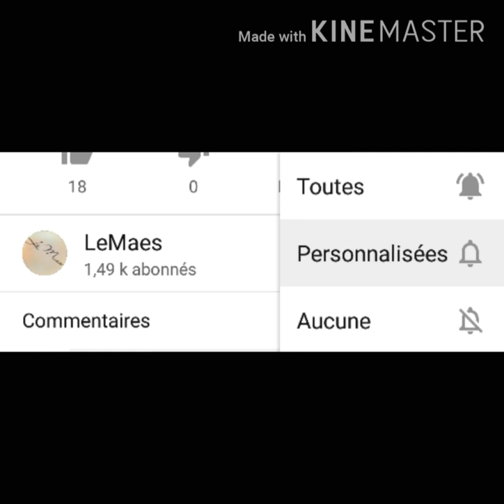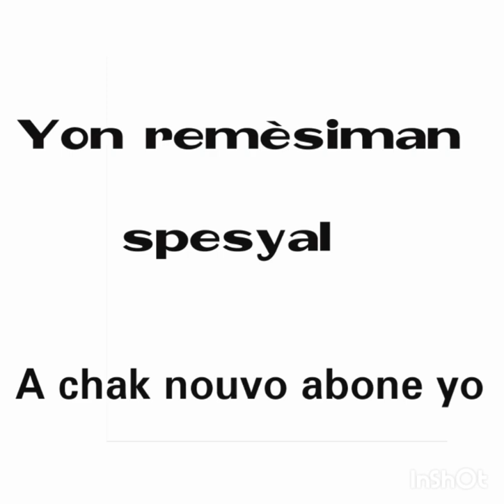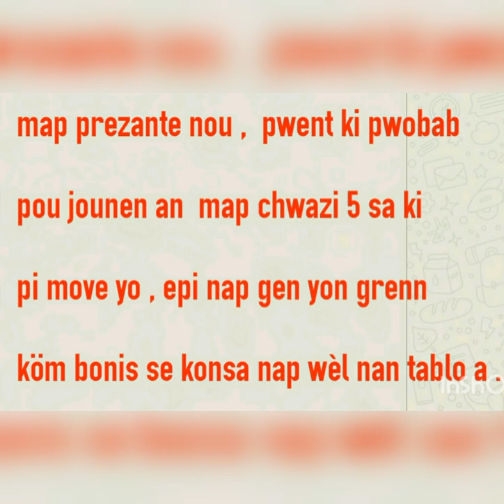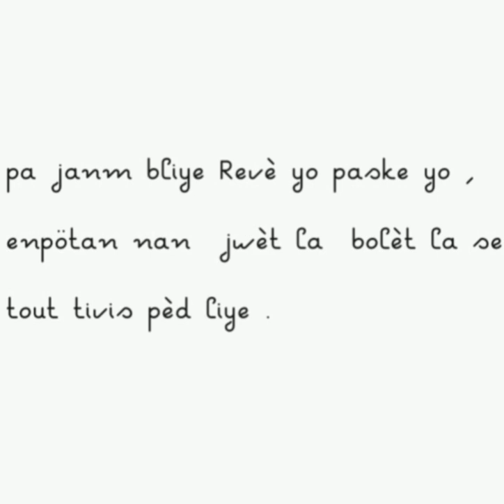20 juin 2021 boul cho tiraj New York & Florida Midi - Soir